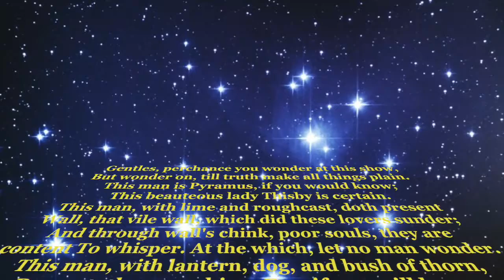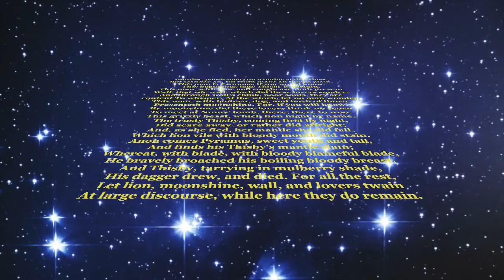Theatre Midsummer Night's Dream